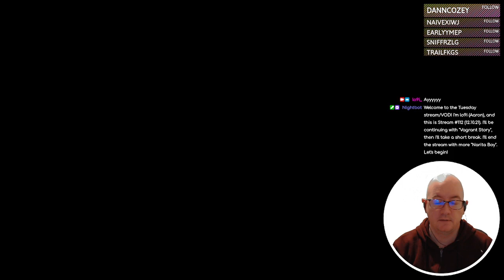Vagrant Story - 23